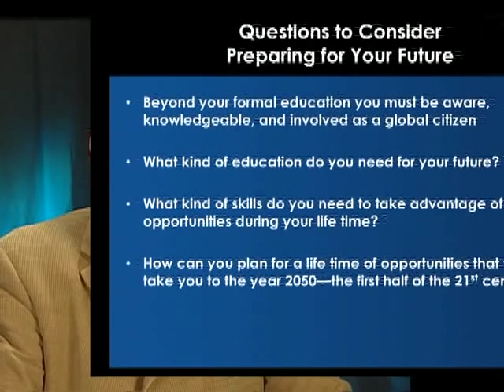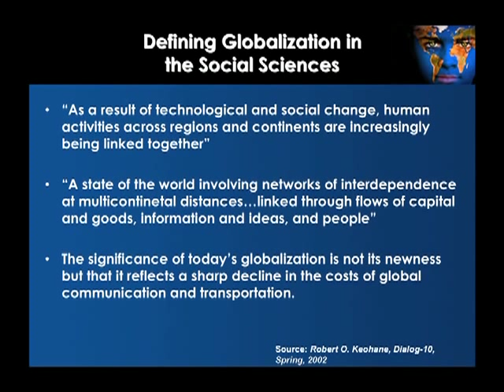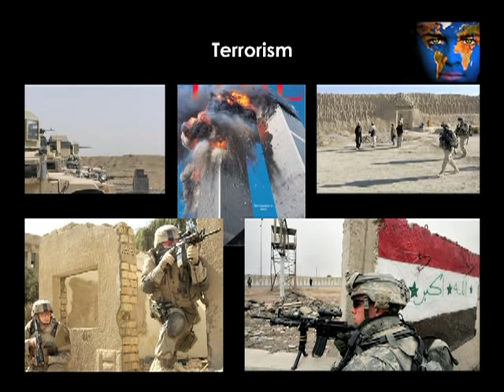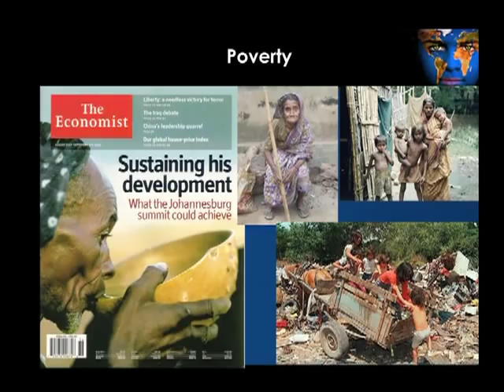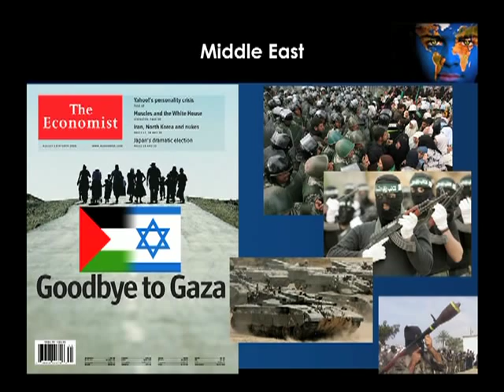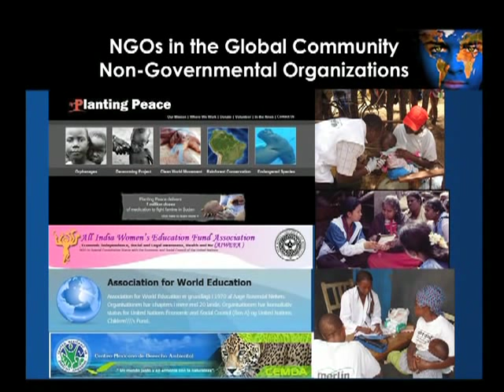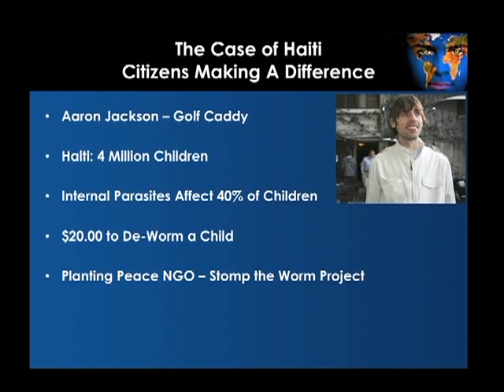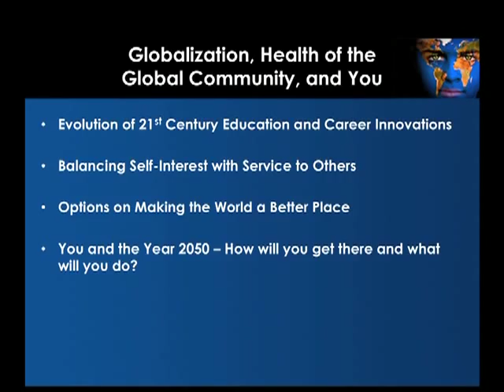Globalization and the Global Citizen :: Professor Caesar Sereseres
Global Connect @ UCI is an original educational partnership developed by UC Irvine's School of Social Sciences to enrich California's secondary school curriculum in international studies. This is accomplished by translating current university-level concepts and knowledge into a curriculum that is age appropriate for high school students. The global studies knowledge-gap in our public schools is a critical problem that needs a flexible and immediate response. Students need lessons they can relate to as global citizens that will affect how they see themselves in the world. They must be capable of thinking in terms of worldwide issues to succeed in their respective lives and careers so that they may contribute to the general welfare of society. This cannot be achieved through textbook curriculum that is outdated by the time it is received by students. Teachers cannot abandon their classroom responsibilities to acquire current knowledge of the quickly changing international environment. Global conflicts and issues need to be brought to the students as current events not as history.